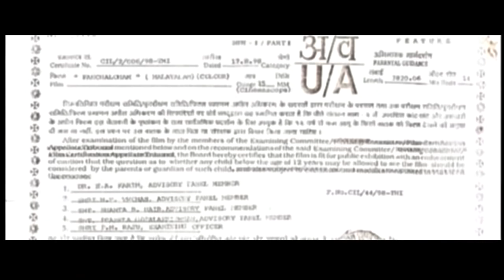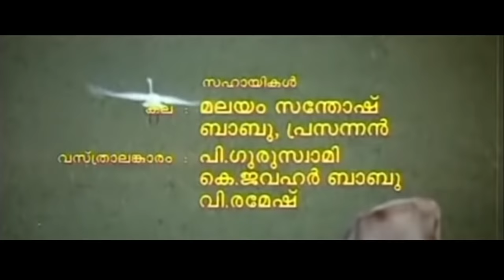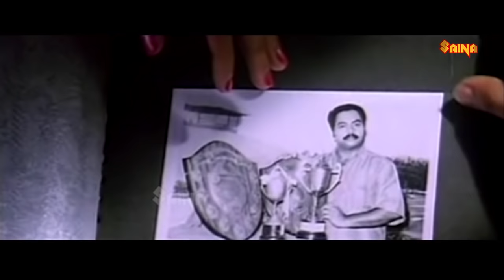Panjaloham | Manoj K Jayan, Vani Viswanath, Urmila Unni - Full Movie